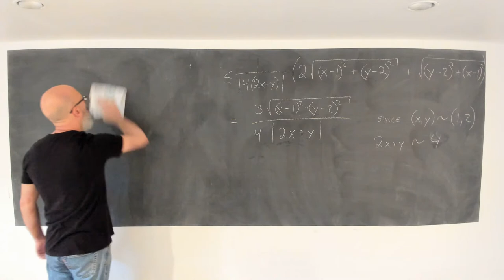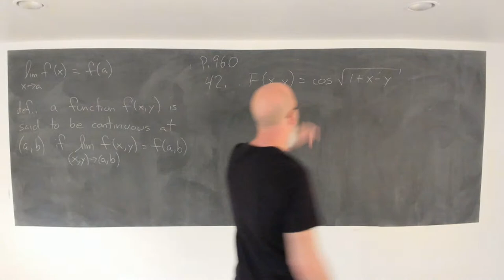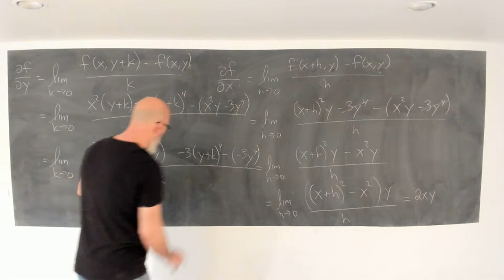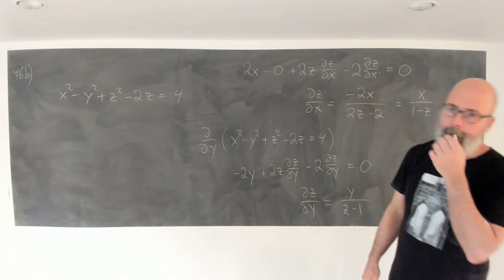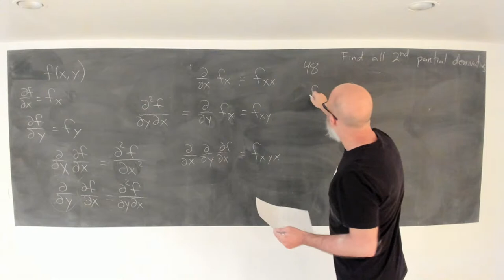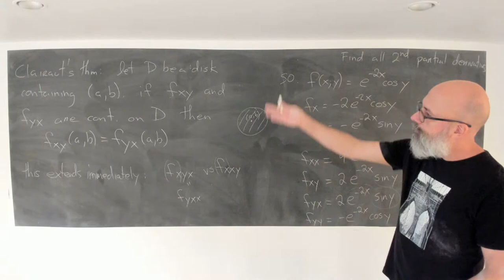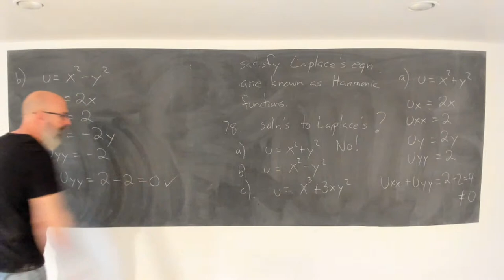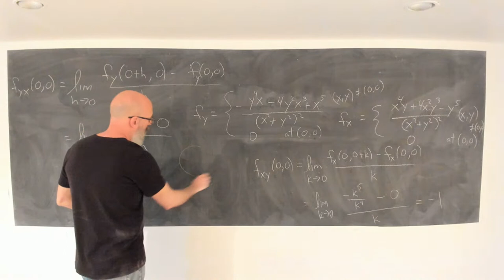Math 222 May 12th: Partial Differentiation